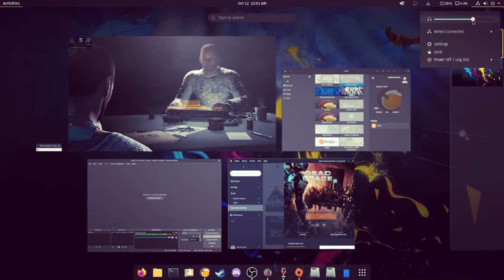Let's play Dead Space 2 on linux (PART 1)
Because Halloween is coming I thought is a good idea to make this game a series here on the channel.

Specs:
AMD RX580
12 Gb RAM
Dead Space 2 is a science fiction survival horror video game, developed by Visceral Games and published by Electronic Arts for Microsoft Windows, PlayStation 3 and Xbox 360, released in January 2011.[1] Set three years after the events of the first Dead Space, the game follows protagonist Isaac Clarke's fight against a new necromorph outbreak on the Sprawl, a space station surrounding a shard of Saturn's largest moon, Titan. Unlike its predecessor, Dead Space 2 has a multiplayer mode, pitting human characters against necromorphs across the Sprawl.[2] A Collector's Edition is available for all three platforms; the PlayStation 3 Limited Edition includes Dead Space: Extraction as a PlayStation Move compatible title.[3] A port for Wii was planned, but not released.[4] It is one of the most expensive video games, made with a $120 million budget split evenly between development and marketing during 2008 to 2010, and failed commercially.[5]

Dead Space 2 received critical acclaim. Critics praised its narrative, graphics, atmosphere, horror, portrayal of violence, sound design, musical score, gameplay, world building, art direction and voice acting, with most noting it as an improvement over its predecessor, but was criticized for its multiplayer component, with some criticizing its level design as being too similar to the original in structure.